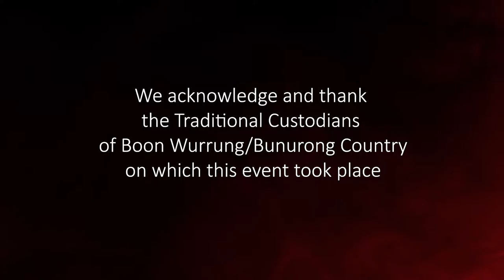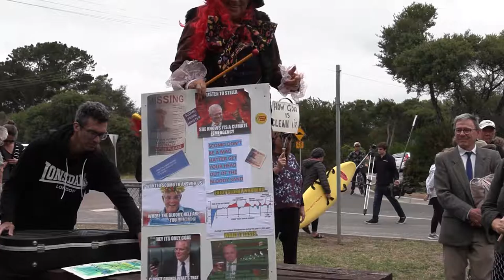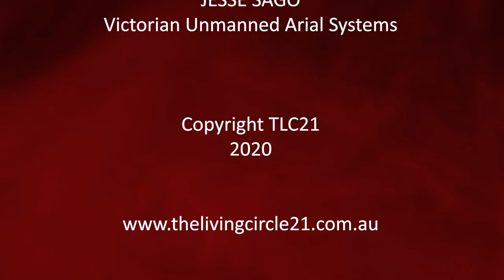Heads in the Sand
A climate action event organised by Extinction Rebellion Gippsland and held at Inverloch, Victoria. This event was held at the time of the tragic 2019-20 Australian bushfires when so many were impacted.